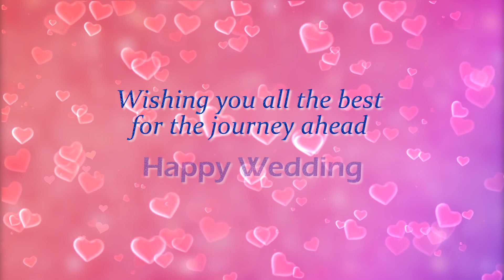Navaraj Weds Prashuna | Wedding Highlights | Jindagi Nai Bhandina | A Mero Hajur 3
Wedding Highlights of Navaraj & Prashuna

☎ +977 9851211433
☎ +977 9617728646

Cinematographer
 Prasanna Mulick
Editor:
 Binup Sunuwar